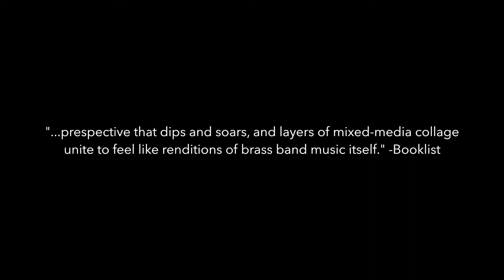S Batcheler - Trombone Shorty book trailer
This book trailer was created for a Multicultural Literature class from TWU.